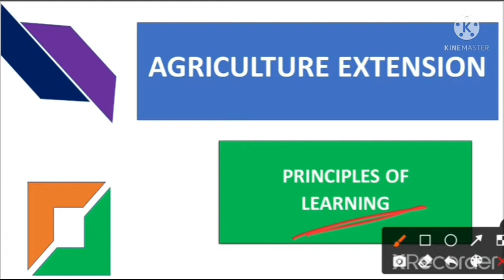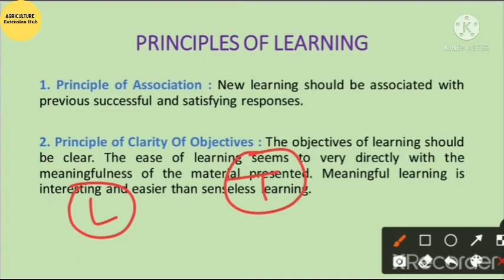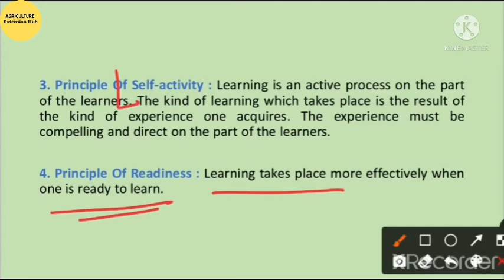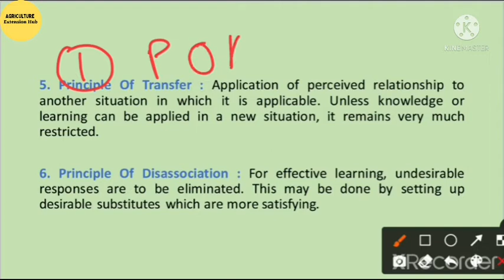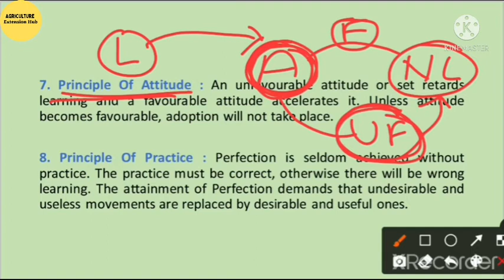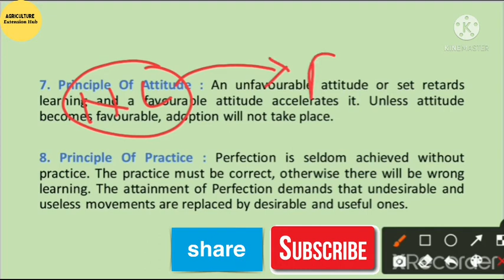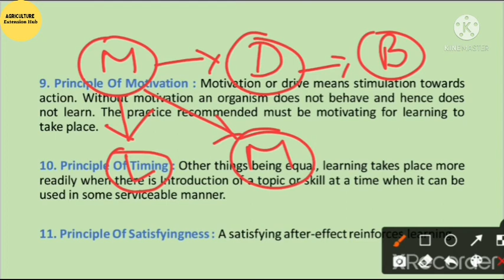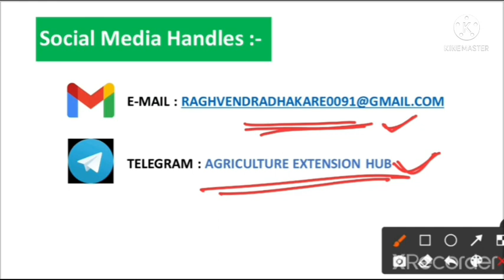Principles Of Learning || अधिगम के सिद्धांत || Agriculture Extension || By R S Dhakare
About this video :- This video is ralated to Agriculture Extension,. In this video we have discussed on the topic of "PRINCIPLES OF LEARNING". Which is helpful for B. Sc. Agriculture Students and also helpful for the preparation of Competitive Exams...!!!$

Hello Friends, Your Most Welcome on My Channel "Agriculture Extension Hub".  This Channel helps you to prepare for all agricultural Exams and specially helps you to prepare for Agriculture Extension, Communication, Social Psychology, Educational Psychology and Rural Sociology. Here we discuss everything you need to know any Agricultural Exam such as JRF, SRF, ICAR NET, AO, AAO, AFO, UPCATET, BHU, FCI, TGT, PGT etc.

Our aim to create more Extension Workers who can give there best to improve Agriculture Sector of our Country...